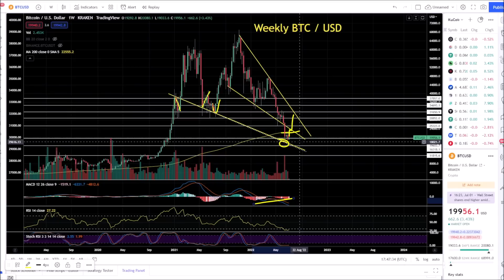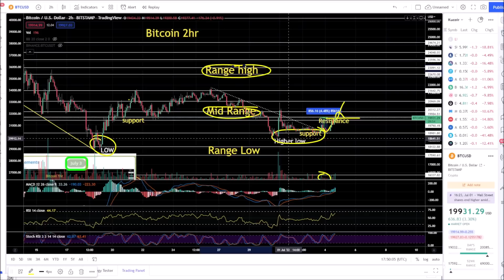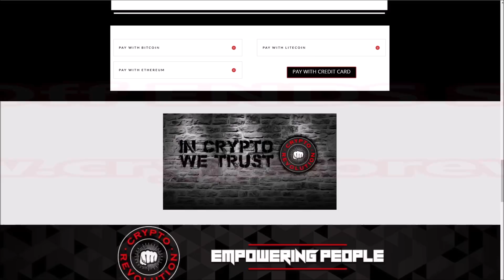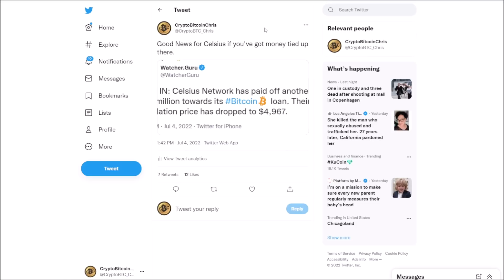CRITICAL BITCOIN UPDATE! THIS MUST HAPPEN TO SAVE THE MARKET! BITCOIN BOTTOMING SIGNAL?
Critical Bitcoin Update!
This must happen to save the market!
Bitcoin bottoming signal!
$BTC